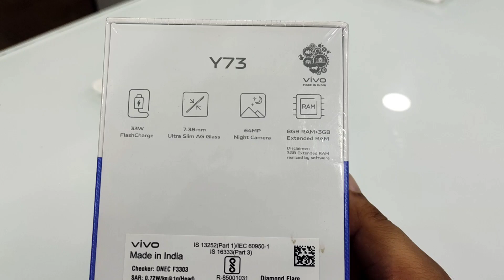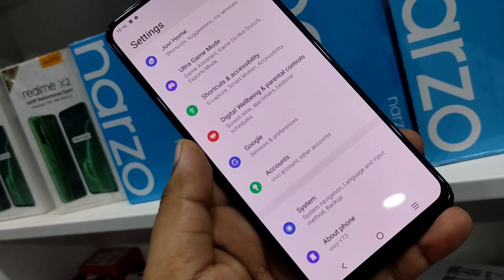vivo Y73 unboxing & Hands-on 🔥🔥🔥!! Vivo Y73 Price, Specifications & Many More